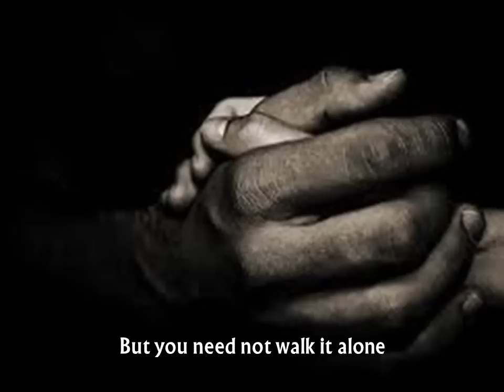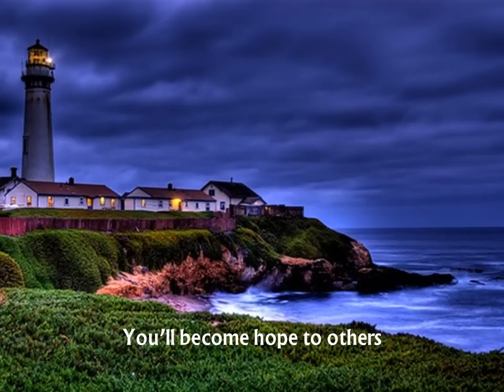Remember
This slide show video is an attempt at capturing in roughly 3 minutes the emotion of being newly diagnosed, and then discovering there may be another road -- a road less travelled -- by which to manage diabetes. This road, although it is not without its challenges, it may just change your life and give you a new day to remember. The music was composed by our son, David Roman. We'd love to have you watch it and give us your comments.